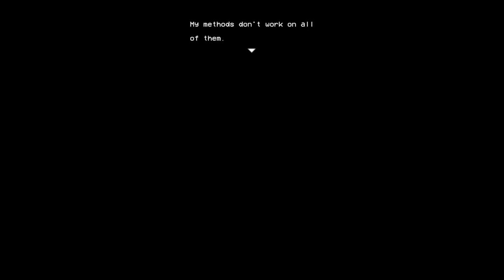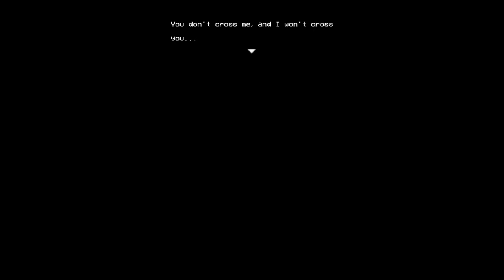Xoxeyos & Prime || LISA: The Joyful Part 1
All alone.. In a world.. That you own.